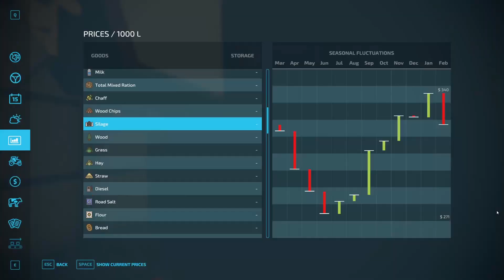JOHN IS MISSING! | Mossy Pine Ranch - Ep 46 - FS22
Welcome back to Mossy Pine Ranch! Chris Wilson is a landscaper by trade living and working in PA. His Grandfather owned the Mossy Pine Ranch near Rockingham, NC. Chris fondly remembers family vacations as a kid to Grandpa's farm. Fast forward to 2022 and Grandpa has passed on and left the farm to Chris. With no knowledge of how to farm other than his basic landscaping skills Chris convinces his cousin John to uproot and move to the farm in NC for a brand new adventure to see if he and John can keep the Mossy Pine Ranch legacy going.

This is an ever changing series that has ups and downs rooted in roleplay.

NYRyder - VIP
Farmercurt95 - Member

*Support is appreciated but never expected!
*Support is non-refundable*